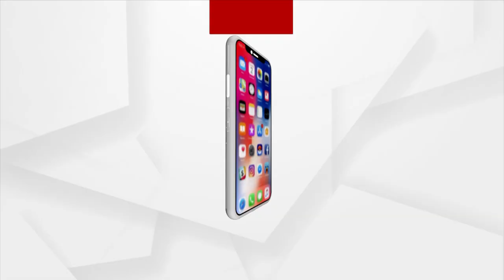କଂଗ୍ରେସରେ ବିସ୍ପୋରଣ | Argus News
କଂଗ୍ରେସରେ ବିସ୍ପୋରଣ। ବିସ୍ପୋରକ ବୟାନ ଦେଇ ପୁଣିଥରେ ଚର୍ଚ୍ଚାରେ କଂଗ୍ରେସର ହେଭିୱେଟ୍ ବିଧାୟକ ତାରାପ୍ରସାଦ ବାହିନୀପତି। ସାରା ରାଜ୍ୟରେ କଂଗ୍ରେସ ବିଭାଜନ ସ୍ଥିତିରେ।  ସବୁ ଜିଲ୍ଲାରେ ବିଭେଦ ସୃଷ୍ଟି କରୁଛନ୍ତି ପିସିସି ସଭାପତି ନିରଞ୍ଜନ ପଟ୍ଟନାୟକ।  ଦଳୀୟ ନେତାଙ୍କ ମଧ୍ୟରେ ଫାଟ ସୃଷ୍ଟି କରିବା କାମରେ ଲାଗିଛନ୍ତି ନିରଞ୍ଜନ । ରାଜ୍ୟରେ କଂଗ୍ରେସର ଏହି ଦଶା ପାଇଁ ନିରଞ୍ଜନ ଦାୟୀ ବୋଲି କହିଛନ୍ତି ତାରା ।